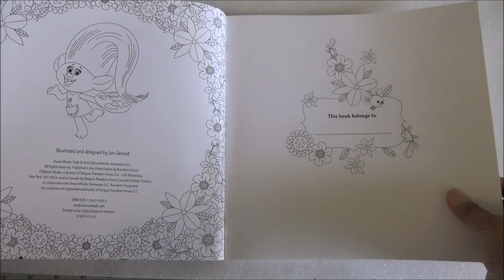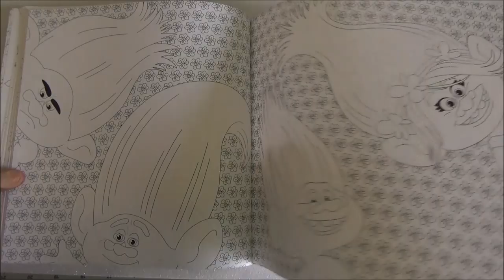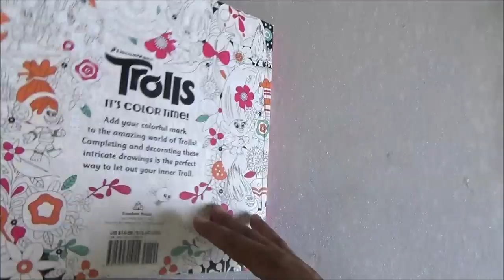Dreamworks Trolls Its Color Time Coloring Book Flip through